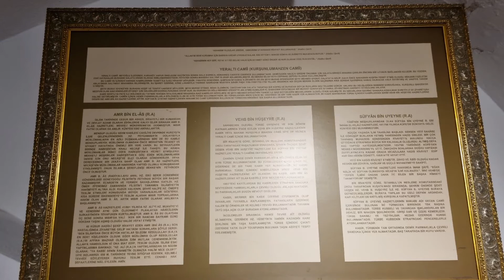Tombs of 2 Sahaba in Yeralti Camii (Underground Mosque) Istanbul, Turkey 🇹🇷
This video was recorded in Yeralti Camii (underground mosque) Istanbul, Turkey on June 2022.  In this mosque Sufyan Bin Uyeyne and Amr Bin Aas radi Allahu anhuma are both buried.  They were companions of the Holy Prophet Sallallahu Alayhi Wa Sallam.